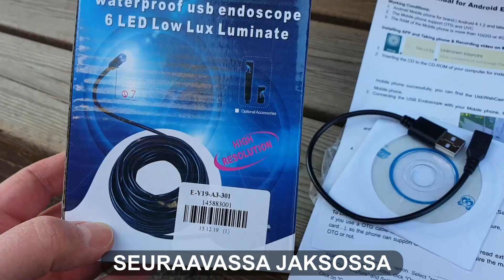Ford Escort RS Turbo #1 HEMI-moottori ja sytystulpat - VLOG 46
Minulla on ollut vuosia projektina vuosimallin 1989 Ford Escort RS Turbo S2.  Siihen on tullut etsittyä vuosien varrella varaosia, esimerksi tämä varaosamoottori. Kolmiosaisessa videosarjassassa tutkitaan moottorin teknisiä ratkaisuja ja yritetään pitää se "vetreänä" mahdollista myöhempää käyttöä ajatellen.